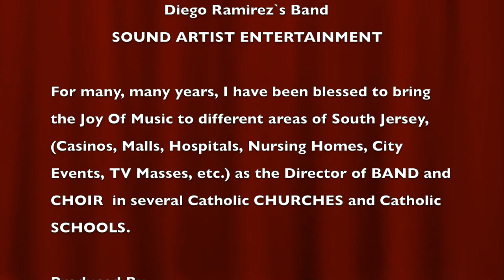Diego Ramirez's Band Sound Artist Entertainment "Christmas Concert 2017" #3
BLANCA NAVIDAD

"Christmas Concert 2017" Dic 29.
Camden, NJ.

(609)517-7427